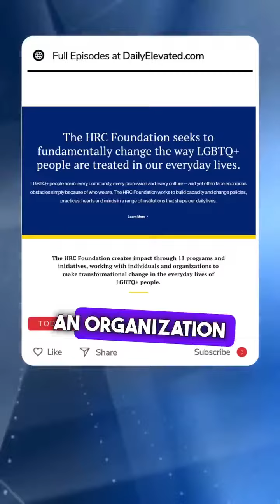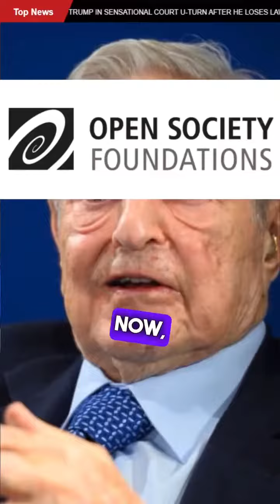THE GEORGE SOROS FASCIST MOVEMENT